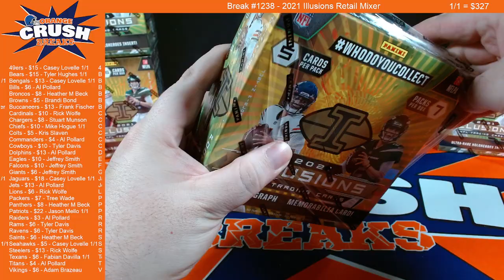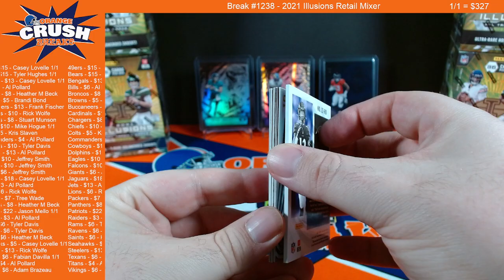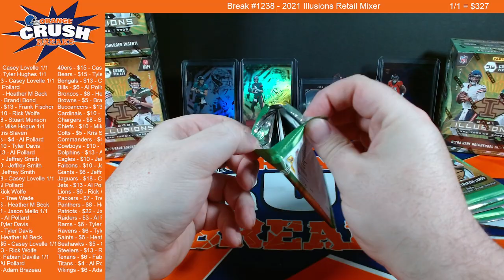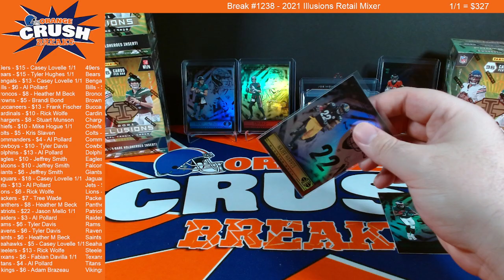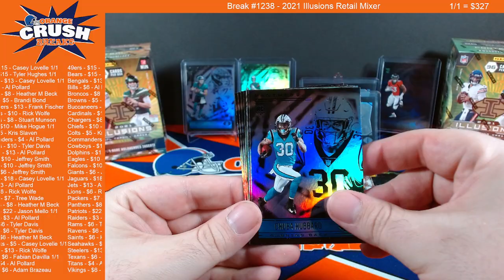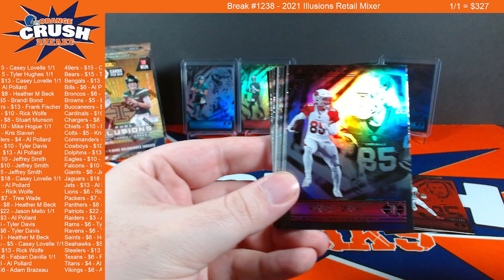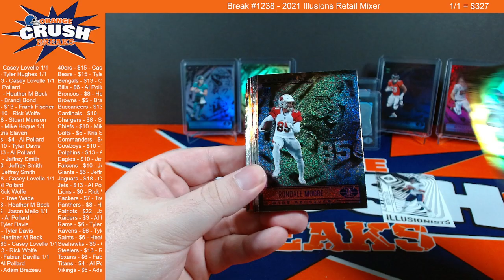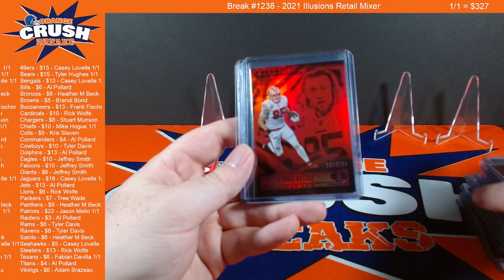TWO HOLOHEROES?! - 2021 Illusions Retail Mixer [FB BREAK #1238]